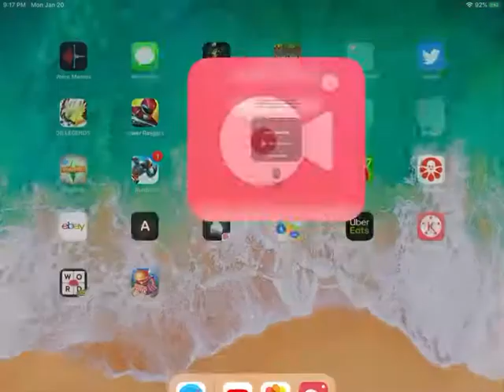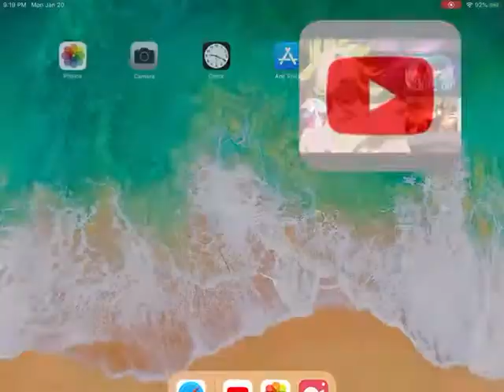Meliodas vs escanor the one AMV